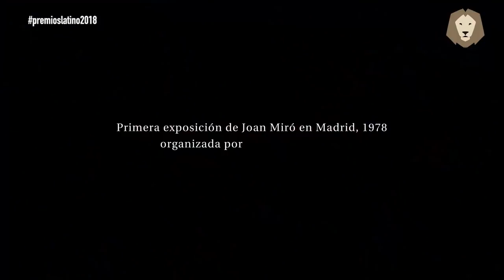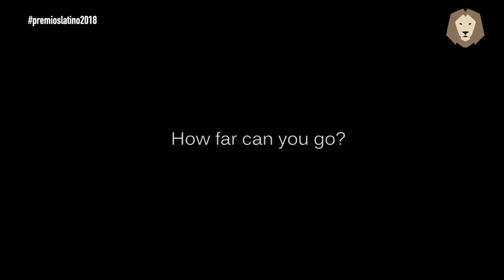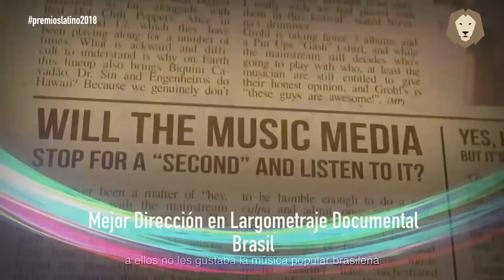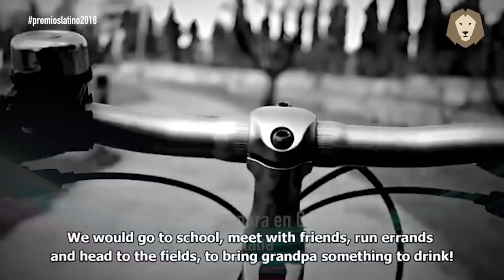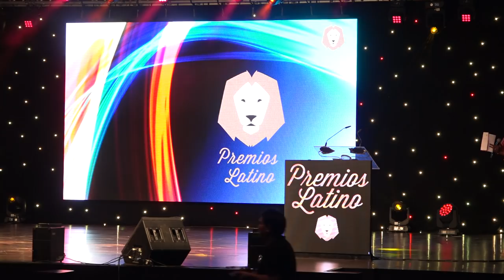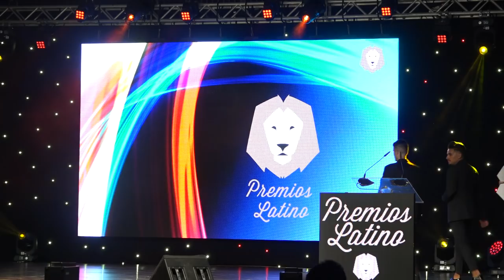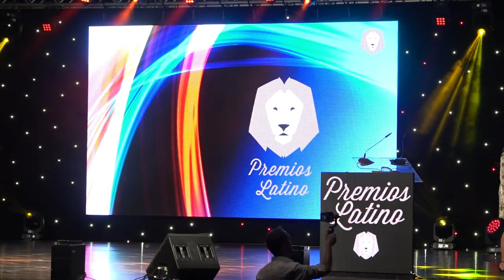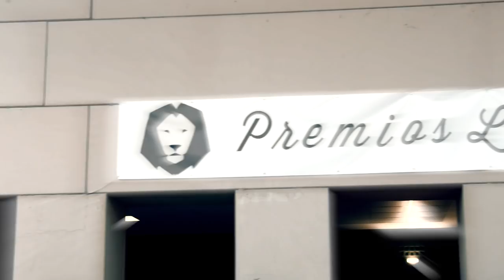PREMIOS LATINO VÍDEO COMPLETO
Vídeo de la gala Premios Latino 2018